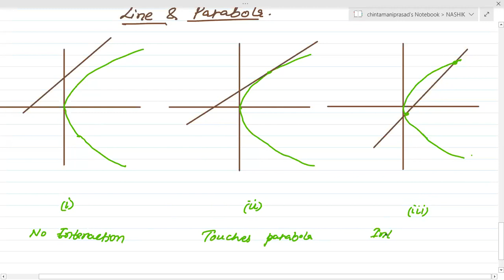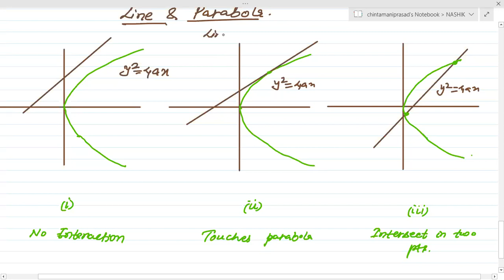Parabola tangent 1 15May